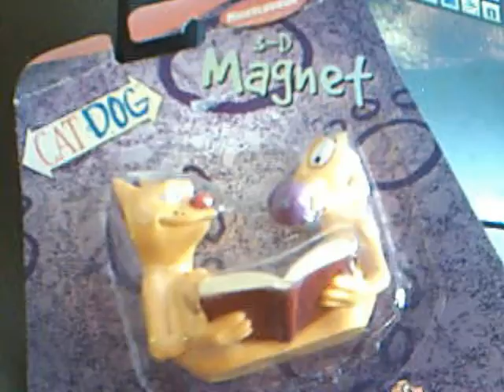cat and dog for 2015